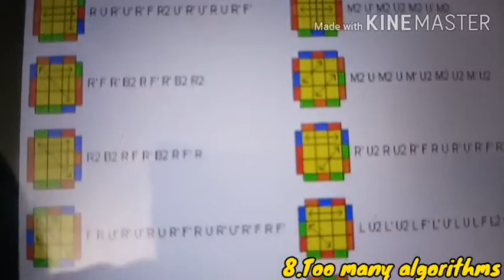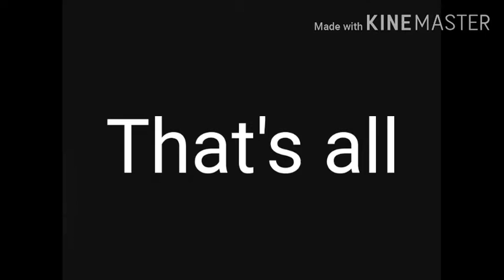Top 15 Things Cubers Hate --- T and H Base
Hello guys!

In today's video I am showing the top 15 things cubers hate

Byeee